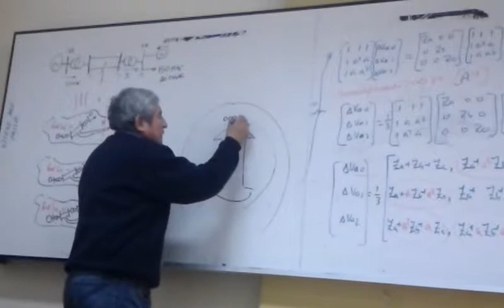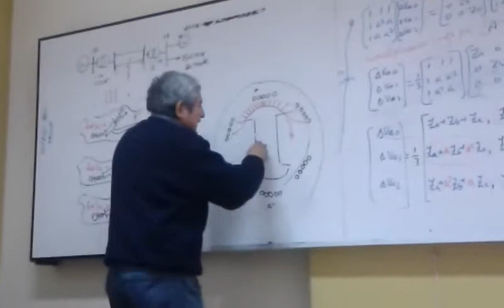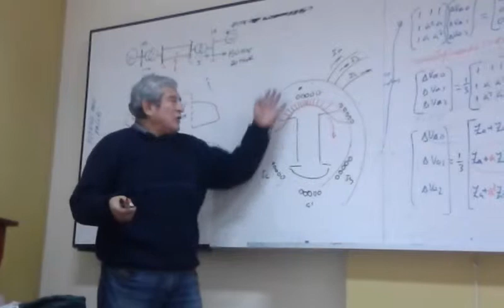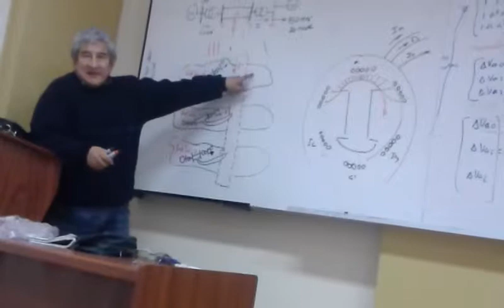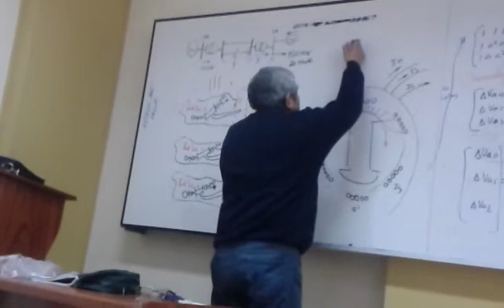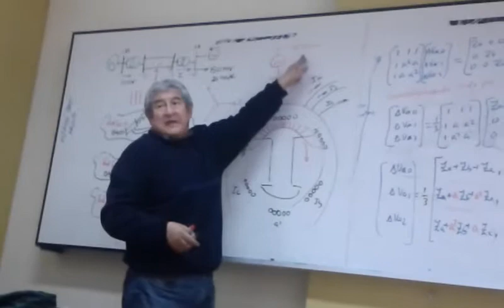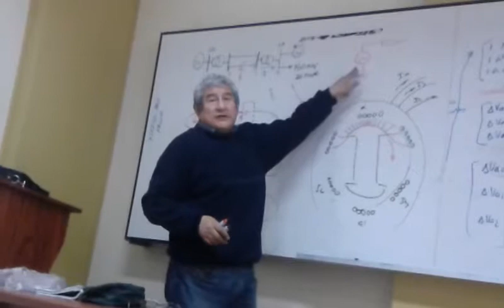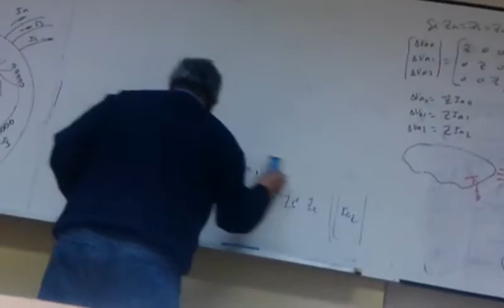video 2013 10 05 12 20 17